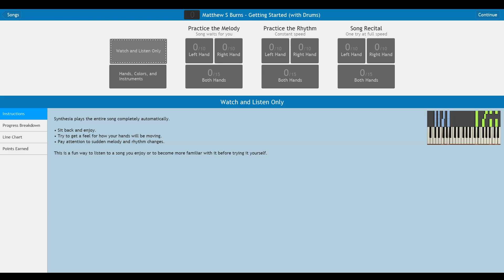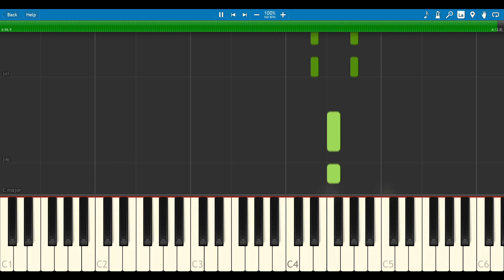Getting Started (From Exapunks) - Piano Tutorial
Almost perfect notes, maybe the timing can be fixed.
This was so really fun to make and i will do more of Matthew S Burns FANTASTIC SONGS!